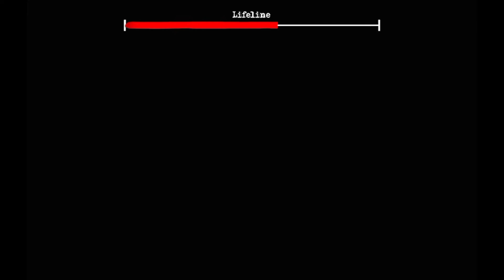ПОЧЕМУ ОНИ ТАК ЛЮБЯТ КЕТЧУП? NIGHTMARE TWINS